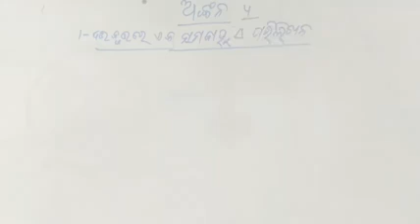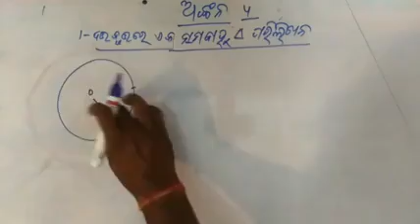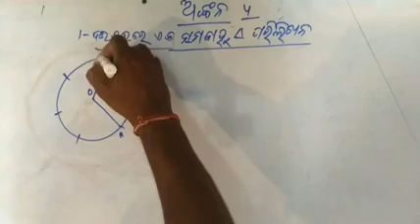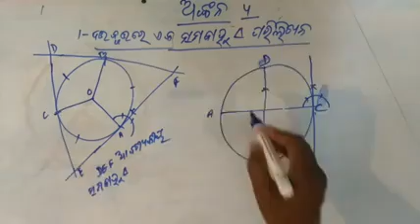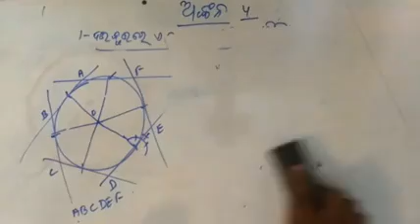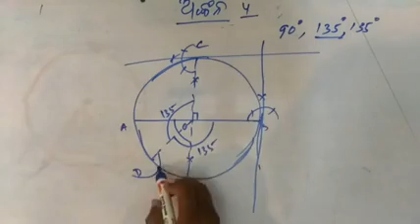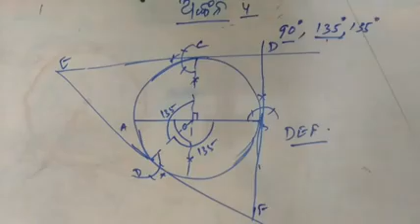SIKSHA SANJOG KDP | MTG X | CONSTRUCTION PART 4